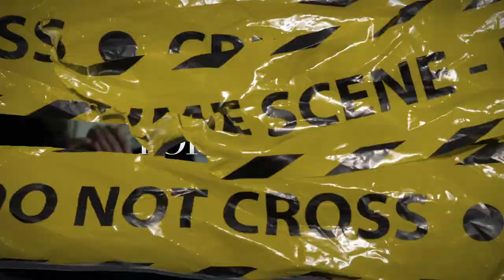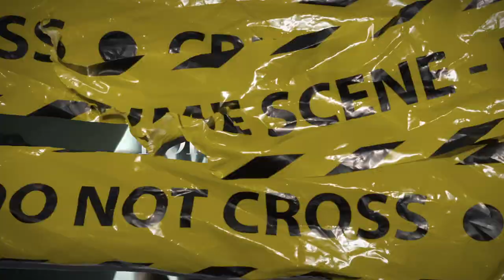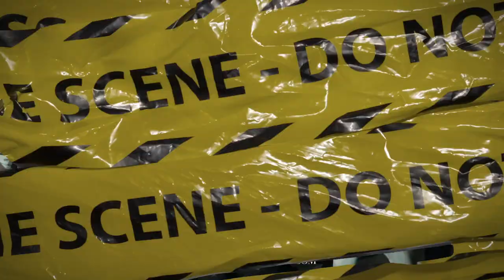(FFNP) Acito x Lul Tys Type Beat ~ Top Shotta (Prod. 2Tone)